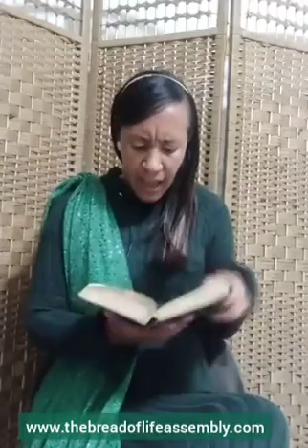The fear Of the Lord - Prophetess Jeslynn